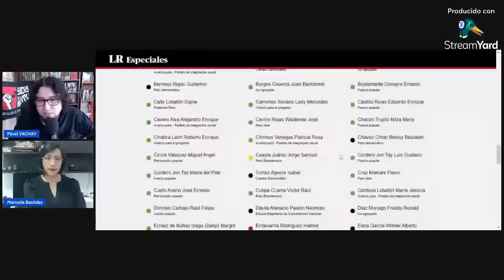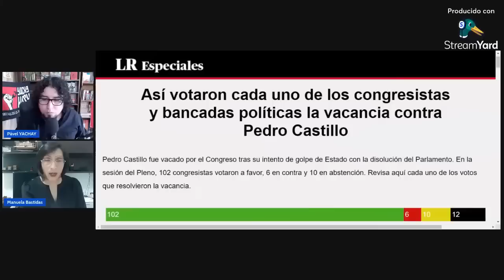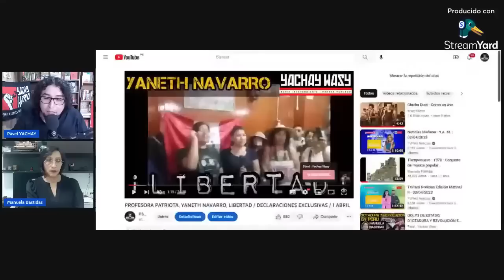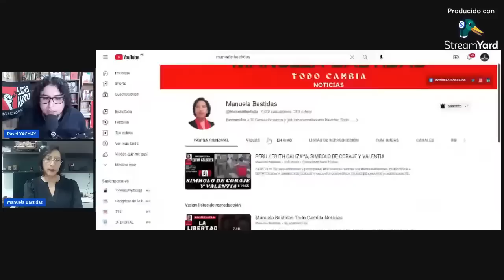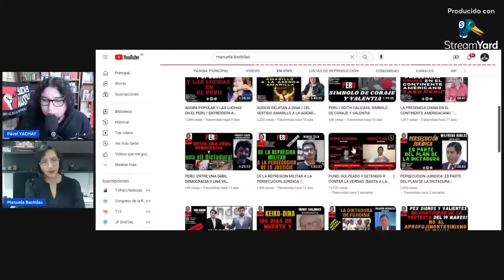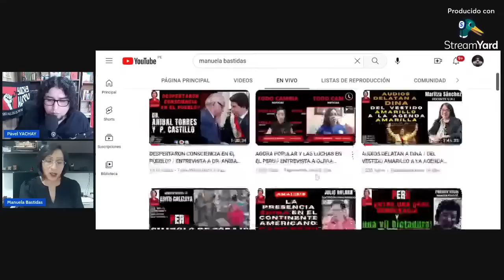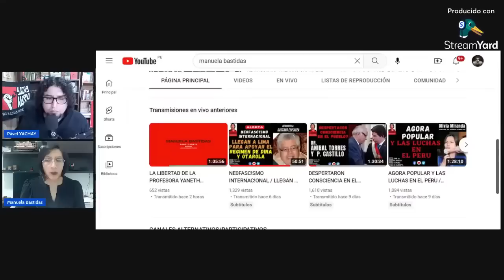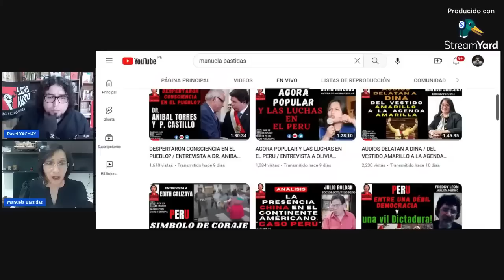CONVERSATORIO CON PAVèL YACHAY WASY / ANALISIS DE COYUNTURA TODO CAMBIA NOTICIAS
04-04-23 En Tù canal alternativo y participativo todocambia noticias con ManuelaBastidas.
FUENTE CANAL ALTERNATIVO PAVEL YACHAY WASY
Tema:
Todo Cambia Noticias, es un canal de anàlisis  crìtico de coyuntura actual en lo polìtico, social, cultural y ètico en el Perù y el mundo.
Denuncia la corrupciòn, de organizaciones politicas criminales-mafiosas estos sean de izquierda o derecha que lucran en beneficio propio y de grupo (clanes familiares).